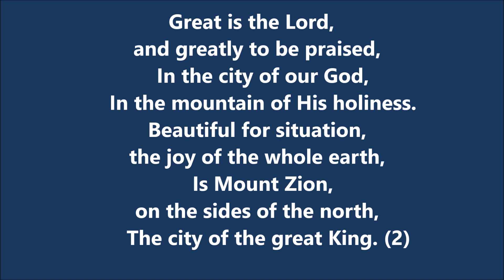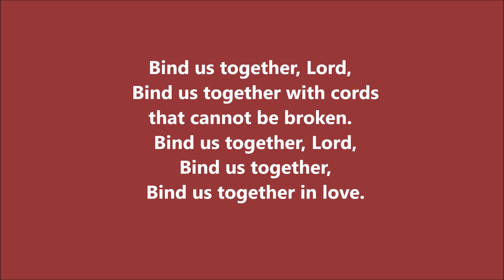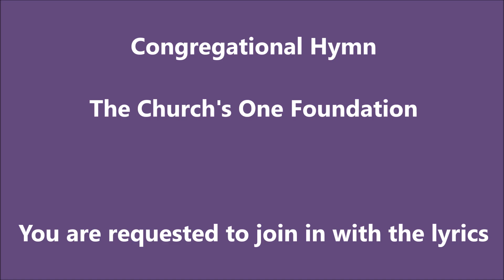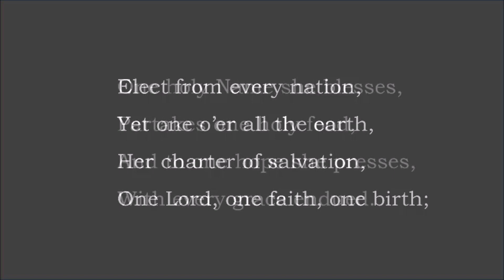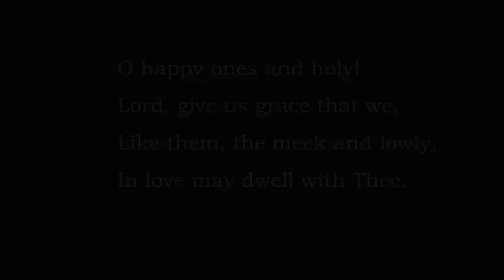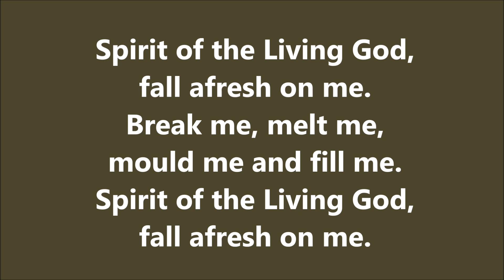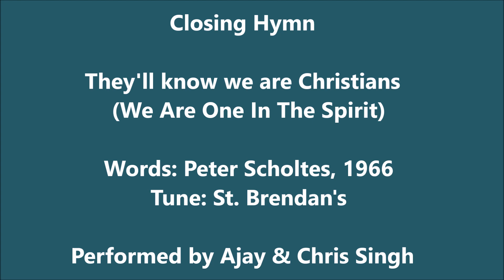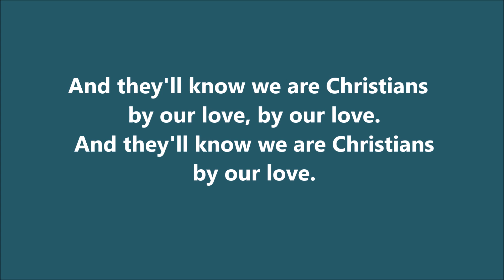Sunday Morning Service (pre-recorded) from the Church of the Divine Patience, Madurai - 16 Jan 2022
Pre-recorded Sunday Morning Service from the Church of the Divine Patience, Madurai. Premieres at 7.30 am on 16 January 2022
Theme: One Body and One Baptism
Preacher: Rev. Dr. P. Jeyachandran